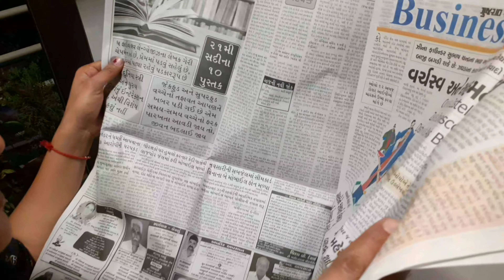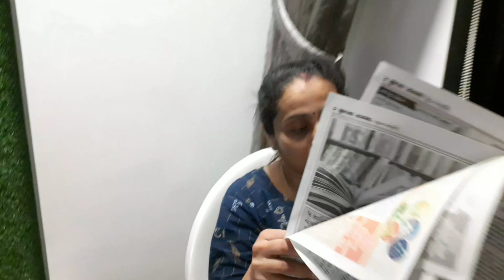Navratri Khatm Hui Nahin Ke Diwali Ke Patakhe Fodna Shuru 💣💥|| #141